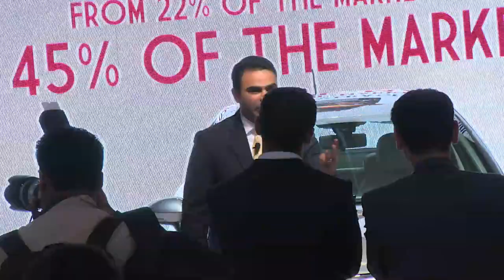Fiat India - Auto Expo Unveiling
Fiat India's Unveiling of the Linea 2014, Avventura and Abarth at the Auto Expo 2014